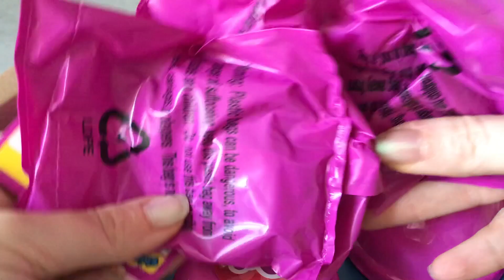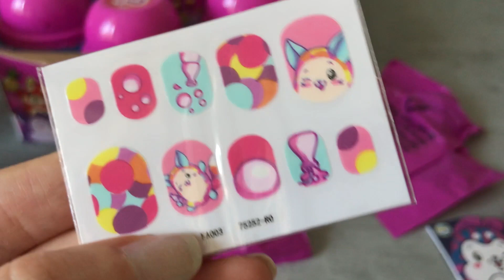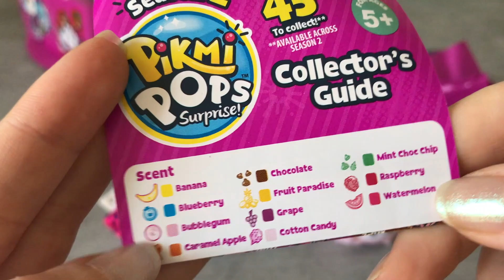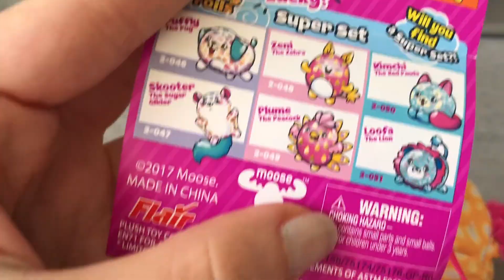🎄Animaletti Profumati: NUOVISSIMI Surprise Pack PIKMI POPS!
⚠️⚠️⚠️⚠️⚠️ATTIVA LA 🔔 per RICEVERE LA NOTIFICA!!! ⚠️⚠️⚠️⚠️⚠️
State scaldando le penne? E' tempo di preparare la letterina per Babbo Natale! Quindi ho pensato di spacchettare giochi dando i voti con voi!!! Mi raccomando, partecipate! 😘😘😘

PACK PIKMI POPS Giochi Preziosi
Lollipop PikMi Pops
Le Nuove LOL UnderWrap

Questo è un pacco PR, pertanto sfugge alla logica della sponsorizzazione. Grazie alla Giochi Preziosi che mi permette di esprimere liberamente la mia opinione , mandandomi novità dal mondo dei giochi.